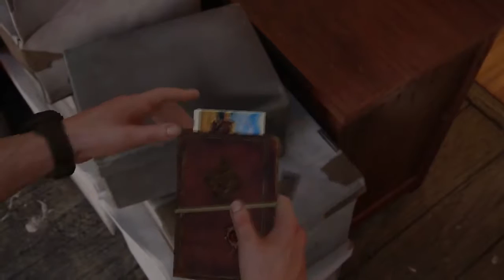Uncharted 4 Gameplay Part 3 - Treasure (PS4)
Games playing Masud plz like the video